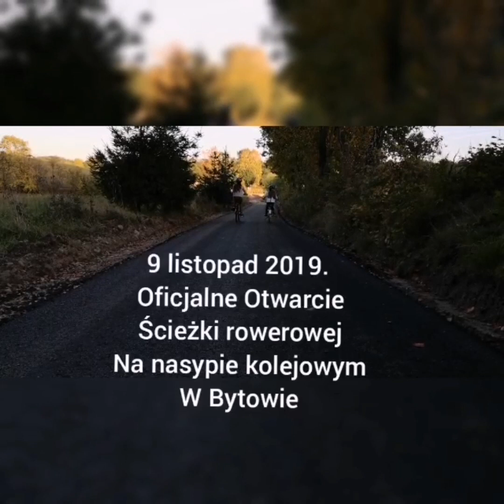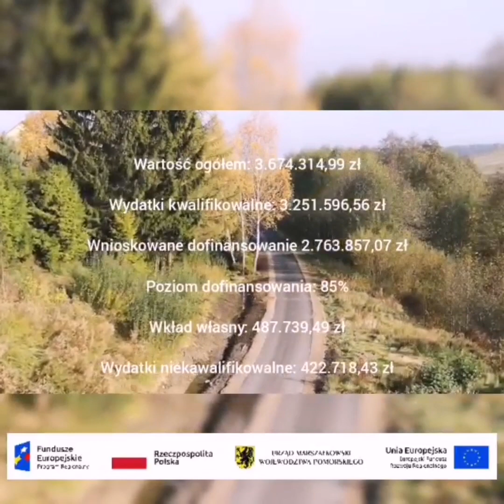Ścieżka pieszo rowerowa w Bytowie na nasypie kolejowym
Ścieżka rowerowa na nasypie kolejowym z Bytowa do Pomyska Wielkiego i dalej do Małej Wsi. 11 km w jedną stronę plus 1,5 km asfaltowego dojazdu do jeziora Jeleń. Istny raj do spacerów i uprawiania wielu dyscyplin sportu.